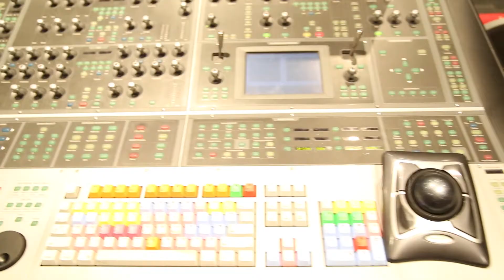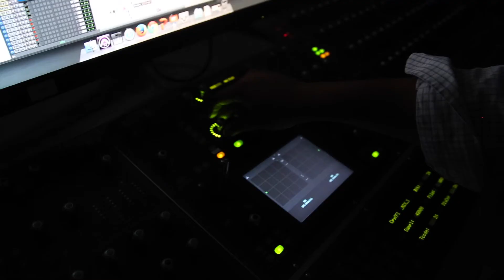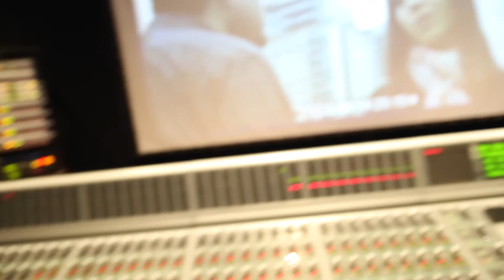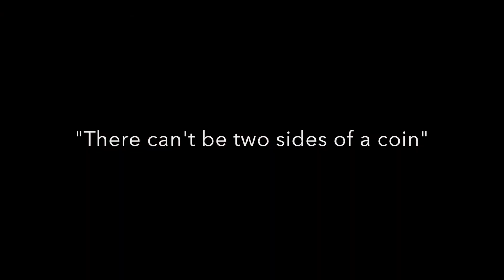FELICITY BEHIND THE SCENES!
A chat with director and sound designer as they share their experiences of working in the film :)
Film to be released on 2nd May!